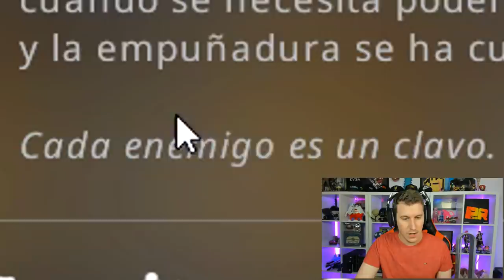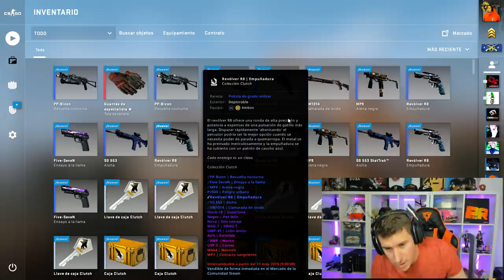GRACIAS A UN HACKER HE CONSEGUIDO UNOS GUANTES - LA PEOR SERIE DE LA HISTORIA